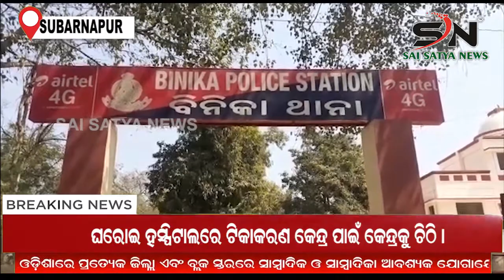SUBARNAPUR : ଠିକା ପଇସା ନ ପାଇବାରୁ ଥାନା ସମ୍ମୁଖରେ ଯୁବକଙ୍କ ଆତ୍ମାହୁତି ଉଦ୍ୟମ |ODISHA